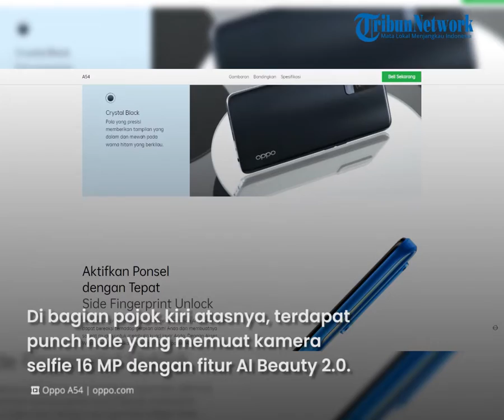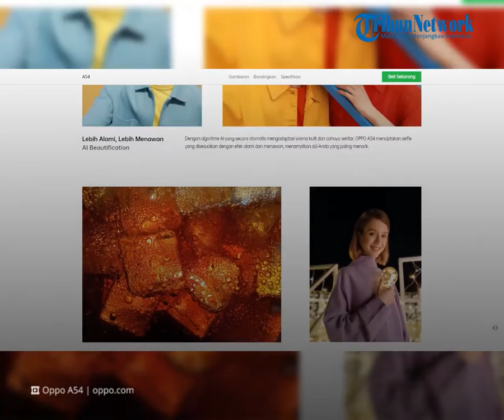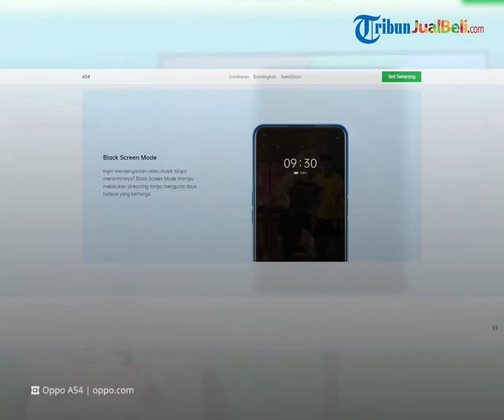REHAT: OPPO A54 Kini Dibanderol Makin Murah Cuma Segini, Punya RAM dan Baterai Jumbo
TRIBUN-VIDEO.COM - Siapa yang di sini lagi cari smartphone murah dan punya spesifikasi yang mumpuni? Sobat Tribunjualbeli bisa pilih OPPO A54.

Smartphone pabrikan asal Tiongkok ini dibekali spesifikasi yang mumpuni terutama pada sektor RAM dan baterai yang jumbo.

Kita cek harga terbaru OPPO A54 ini yang sudah dibanderol makin murah.

Dikutip dari Blog.tribunjualbeli.com, OPPO A54 hadir sebagai smartphone kelas menengah yang membawa peningkatan dari spesifikasi.

OPPO A54 ini pertama kali meluncur di pasar Indonesia pada Oktober 2021 lalu.

HP ini dibekali dengan panel layar IPS LCD yang memiliki ukuran 6,51 inci dan mendukung resolusi HD Plus.

Di bagian pojok kiri atasnya, terdapat punch hole yang memuat kamera selfie 16 MP dengan fitur AI Beauty 2.0.

Sektor fotografi Oppo A54 dilengkapi dengan tiga rangkaian kamera punggung.

Masing-masing dari kamera ini memiliki konfigurasi yang terdiri dari kamera utama 13 MP, kamera makro 2 MP, dan kamera bokeh 2 MP.

Segi performa, Oppo A54 mengandalkan chip Helio P35 besutan MediaTek.

HP ini tersedia dalam dua pilihan, yaitu 4 GB dan 6 GB, dipadukan dengan memori internal sebesar 128 GB.

Sektor daya Oppo A54 ditopang dengan baterai jumbo sebesar 5.000 mAh yang mendukung teknologi pengisian daya cepat (fast charging).

Oppo A54 menjalankan sistem operasi Android 10 yang dibalut dengan tampilan antarmuka ColorOS 7.2.

HP ini hadir dalam dua pilihan warna yang bisa sobat Tribunjualbeli pilih, yaitu Starry Blue dan Crystal Black.

Oppo A54 ini memiliki harga terbaru yaitu untuk varian RAM 4 GB/128 GB dibanderol Rp 2,6 juta.

Kemudian untuk varian RAM 6 GB/128 GB dibanderol Rp 3,1 juta.

(Tribun-Video.com)

Artikel ini telah tayang di Blog.tribunjualbeli.com dengan judul "Dibanderol Makin Murah, Cek Harga Terbaru OPPO A54 Dibekali RAM dan Kapasitas Baterai Jumbo"